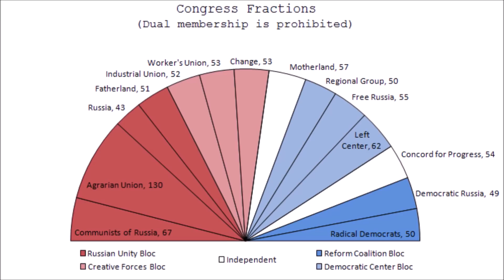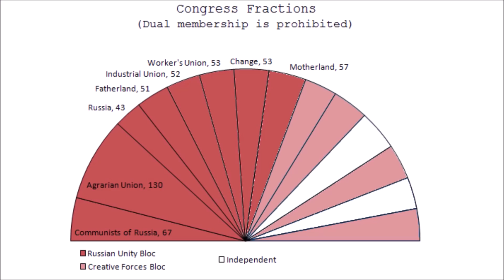What If The Soviet Union Reunited? | Alternate History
What If The Russian Supreme Soviet, In The Wake Of The Black October Constitutional Crisis Had Deposed President Boris Yeltsin And Restored The USSR? How Would This Affect The World Today?